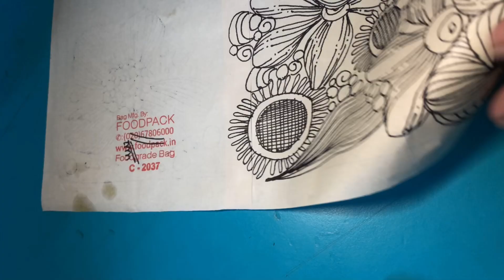EASY DOODLE FOR PRACTICE 🖋️✍️🤩